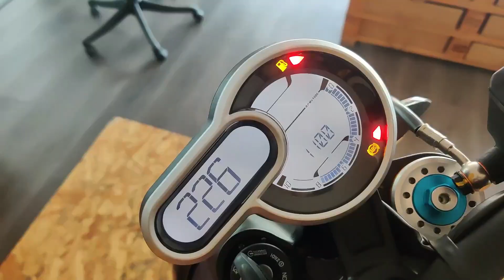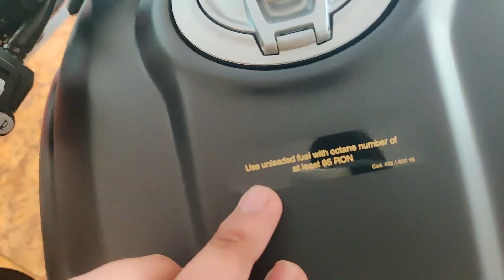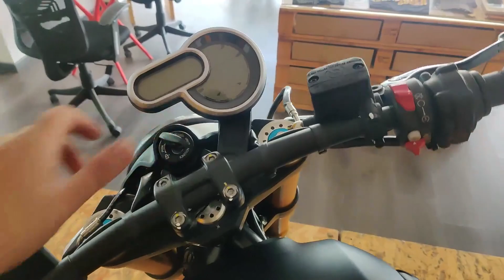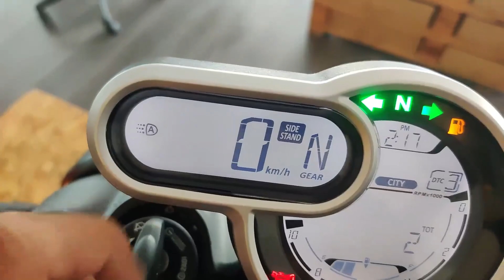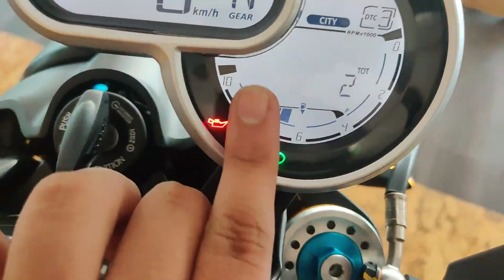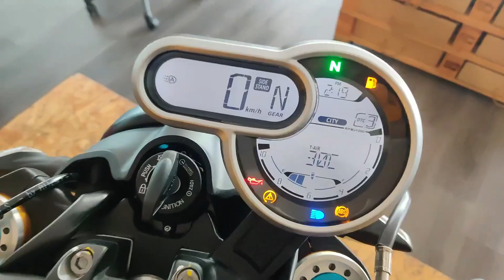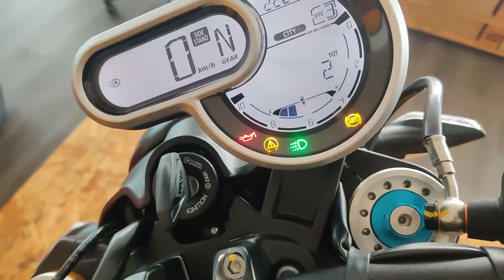Ducati Scrambler 1100 Walkaround Review | One bike for all needs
i request everyone who watches my video to always wear full protective gear and ride sanely